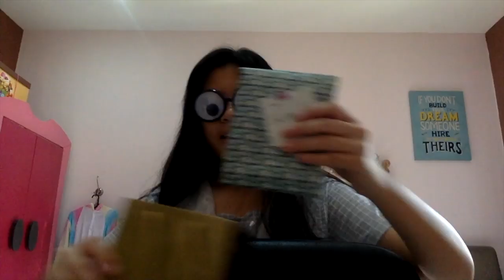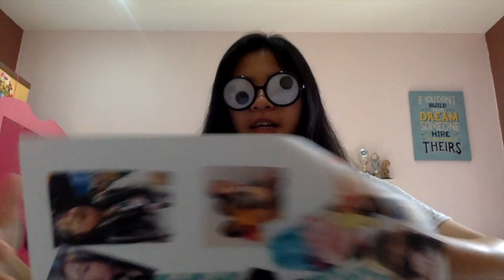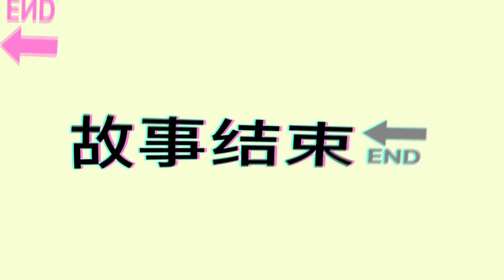【我17岁啦】拍影片到一半，突然10个人冲进来...😱（生日当天被恶整 超生气大吼表妹出去）（（生日大惊喜 收到RM 5XX的礼物！）（看到最后有彩蛋😉）|Cannie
【我17岁啦】拍影片到一半，突然10个人冲进来!😱（生日当天超生气 大吼表妹出去）（生日大惊喜）（看到最后有彩蛋😉）
这是我觉得我拍到最有诚意的影片哈哈
今天的影片纯粹想记录一下我亲戚准备给我的惊喜哈哈哈
还有一群很好的家人，朋友围绕在我身边
其实我真的觉得很幸福哦❤️
还有怪错我表妹他们了
因为他们是为了掩饰我亲戚们的声音才越来越大声了
不过下次再这样
表姐可能就聋了:)

为了后面那边跳舞
我也是拼了
流汗流到衣服都湿了。

希望你们看得开心啦啦啦
我是拍的很开心啦哈哈
我17岁了
一人一句不要长胖

星期一❌营业！

🍪Equipment: MacBook Air
🍚Camera：Sony 5100
🍙Editing Software: Final Cut Pro X
🥛Thumbnail Software: Adobe Photoshop CS6

🍔做史莱姆基本步骤🍟：
1）加入适量（和白胶比例1:3）的水，然后加入大量胶水（白胶/透明胶用来做透明slime）
2）然后加入色素/广告彩（这个步骤可有可无），之后加入硼砂水，多次少量，过程不停搅拌，直到成形为止！
-DIY手作
-史莱姆教学
-史莱姆开箱